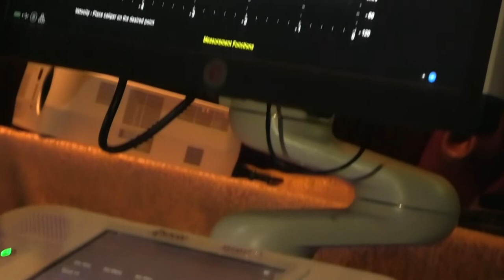Deep Venous System Assessment (CFV & SFV) | Video 6 | Arabic version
Understanding Color Doppler Sonography - Practical series - Venous Tips & Tricks

Be in a Team
Be 3: Confident - Accurate - Quick
You will Never Fly Alone
Train & Entertain